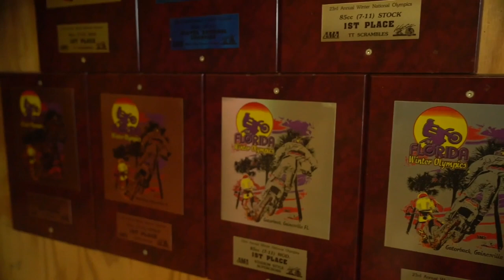Inside Travis Pastrana's Record-Breaking Jumps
Travis gives us a behind the scenes look at what it took to jump the Caesar's Palace Fountain, 16 Greyhound busses and 52 cars all in one day to commemorate the legend, Evel Knievel.

It's a massive help and you won't want to miss what we've got coming.